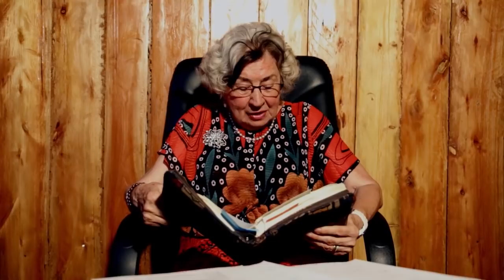Maria Prean - Das Beste liegt vor uns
Biblische Wahrheiten über unsere Zeit, die Endzeit und die Ewigkeit. Brich durch zu dem wahren Leben!